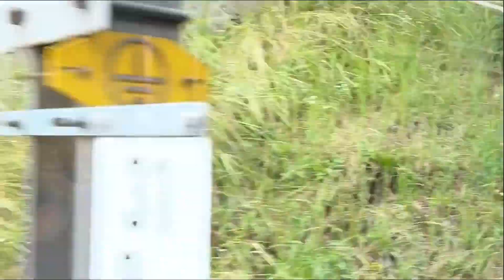Golden Pass Route Lucerne to Interlaken Switzerland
Golden Pass Route